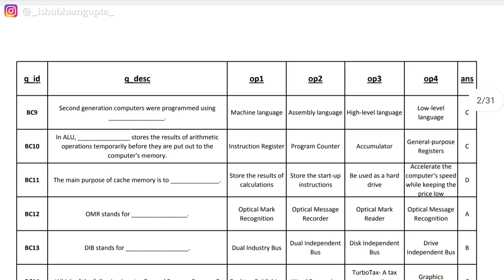ITT Module 1 Test Day 🔥 | Information Technology Training | ITT Vlog | Shubham Gupta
Items I use :
Mobile Phone
Gorilla Tripod
Digitek Long Tripod

Books I Read :
Rich Dad Poor Dad
How win friends
& Influence people